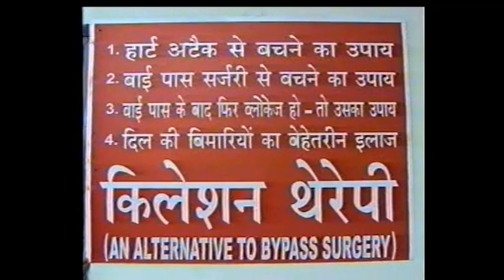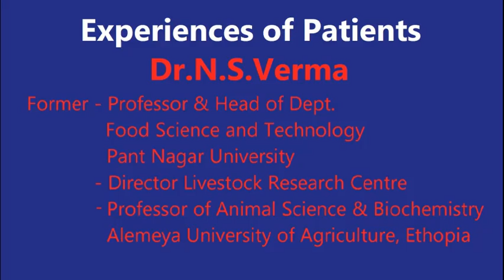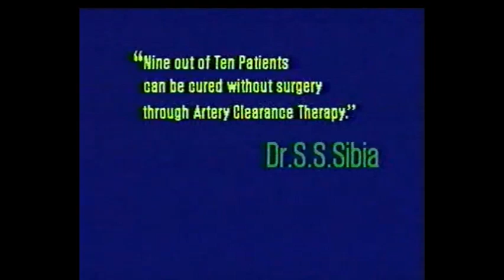How to Treat Blocked Arteries: With new Alternative Never think of Bypass again - Sibia Heart Centre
New research shows positive result of Chelation therapy Prevent and Reverse Heart Disease.
अवरुद्ध धमनियों का इलाज कैसे करें: नए विकल्प के साथ कभी भी बायपास सर्जरी के बारे में न सोचें
An Interview with Dr Sibia, Director Sibia Heart Centre, Ludhiana, India.
How to Treat Blocked Arteries: Why think of Bypass surgery when New no-surgery Alternatives are available?

Dr. Abdul Kalam, former President of India said "Ideal practice should be to provide only the minimum essential treatment instead of going in for surgical intervention as a routine management."

To this Dr Sibia, Father of Chelation Therapy and India's pioneer in no-surgery treatments adds "All surgery should be preserved for patients with crippling disease who do not respond to more conservative treatments and we should think of surgery only when all other safer treatments fail."

Why think of Angiography, Stress Thallium, Angioplasty, Heart Stents, Heart Bypass Surgery (CABG) when newer medical technology is available.

Now non-invasive 3D Cardiovascular Cartography (3DCCG) with Haemoseis can scan the heart and provide heart blood flow mapping and lot more information.

Non-surgical heart treatments such as Extracorporeal Shockwave Myocardial Revascularization (ESMR) [Cardiac Shock Wave Therapy (CSWT) / Extracorporeal Shock Wave Therapy (ESWT)], (Enhanced) External Counter Pulsation (ECP / EECP) Natural Bypass, Artery Chelation Therapy (Artery Clearance Therapy / ACT) Detoxification are now available for cardiovascular disease to de-clog blocked blood vessels and provide non-invasive cardiac angiogenesis Therapy (NiCATh).

These treatments standalone or in combination can increase circulation and detoxify the whole body and are helpful for heart patients with Coronary Artery Disease (Ischemic Heart Disease who can have Angina Pectoris Chest pain and Myocardial Infraction (Heart Attack). This lifesaving in patients with failed angioplasty or bypass, cardiac patients not fit for angioplasty or bypass, those who do not want angioplasty or bypass, patients not benefitting with optimum medical therapy (OMT), to improve the cardiac status before angioplasty or bypass and also as part of Cardiac Rehabilitation Program before or after stent and bypass surgery.

Other patients who can benefit and those with pain legs due to Peripheral Artery Disease (PAD) (Peripheral Vascular Disease) causing (leg pain and gangrene), Cerebral ischemia, cerebral atherosclerosis (hardening of arteries), thrombosis or embolism causing paresis (paralysis),  Vertebro-basilar insufficiency, Senile Dementia, Alzheimer disease, Cerebellar ataxia, Hearing deficiency, decreased Memory and mental ability, Vascular/migraine headache, Parkinson disease, Renal hypertension, Chronic fatigue syndrome, decreased sexual functioning and libido due to erectile dysfunction and to increase sports performance. Positive results are reported in arthritis, scleroderma and age-related degenerative diseases hence used in antiaging therapies.

There are very few doctors who practice this therapy in India, even though it is very popular in Western countries. Dr Sibia, trained at Arterial Disease Clinic, UK and a member of American College for Advancement in Medicine (ACAM) introduced the therapy in India. Following American College for Advancement of Medicine (ACAM) protocol Sibia Medical Centre treated thousands of patients from all over India and over thirty other countries.
Chelation Therapy is a patient-proven therapy and waits for mainstream adoption as majority of professionals may have preconceived notions, bias, lack of awareness, lack of experience, commercial interests, etc.
In this interview Dr Sibia discusses various aspects of Chelation therapy. Recent Trial for Assessment of Chelation Therapy (TRACT) was a $31 million study that proved Chelation cuts the Risk of Heart attacks, prevents Heart attack, stroke and the need for surgery especially in Diabetes Mellitus patients. It is also reported in Journal of American College of Cardiology (JACC) published by American Heart Association (AHA) who proposed further research before wider adoption.

Allopathic EDTA Chelation Therapy scientifically used as part of Integrated medicine, Complementary Therapy, Holistic Medicine, Alternative medicine or Wellness centre may cut the risk of death, second heart attacks, stroke and the need for cardiac care procedures without doing any harm (except in medical emergency situations).

Our special thanks to Dr. Elmer M. Cranton, M.D., Dr Gordon, Dr. Tarsem Garg, Mr. John Buckley and all others who have directly or indirectly taught us the art and science of Chelation Therapy.
Note: We claim no copyright for the information obtained from other sources. It is advised not to change any current medications or treatments without consulting a qualified health care professional.